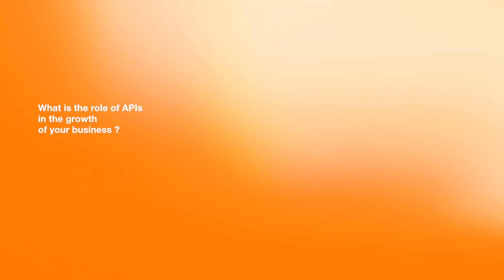Trusted Partner - How APIs are shaping global telecoms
Emmanuel Rochas, CEO Orange Wholesale International, explains the role of APIs in shaping global telecommunications.

He describes how aggreration and digitalization allow improved customerexperience.

Orange Wholesale can rely on a telco-cloud and APIzation-ready global network to provide the  wholesale telecommunication services of the future and develop new API use cases.